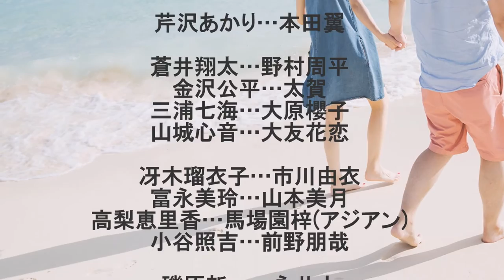恋仲（月９）福士蒼汰「あらすじ・みどころ・キャスト」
恋仲（月９）福士蒼汰＆本田翼の若手スターが共演！
胸キュン間違いなしの♡王道ラブストーリー
「あらすじ・みどころ・キャスト」
をまとめてみました♪